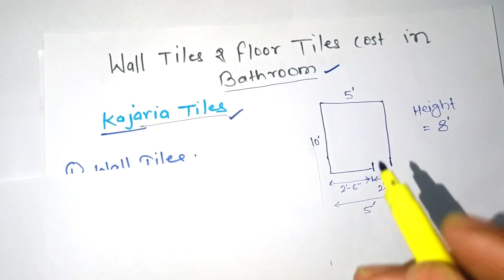1 बॉथरूम मे कजारिया टाईल्स लगाने मे खर्चा | kajaria wall and floor tiles in bathroom | tiles price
Kajria wall tiles and floor tiles laying cost in a bathroom | kajaria tiles price | kajaria floor tiles rate | 1 बॉथरूम मे कजारिया टाईल्स लगाने मे खर्चा | kajaria wall and floor tiles in bathroom | tiles price

Ph:- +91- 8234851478 (Only WhatsApp)
Delhi,